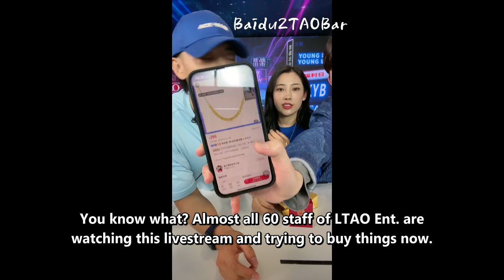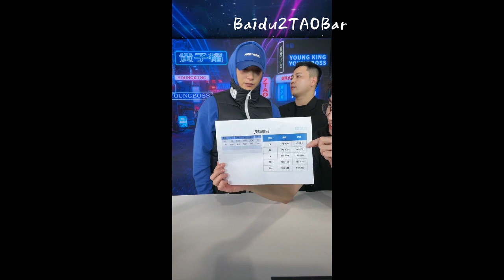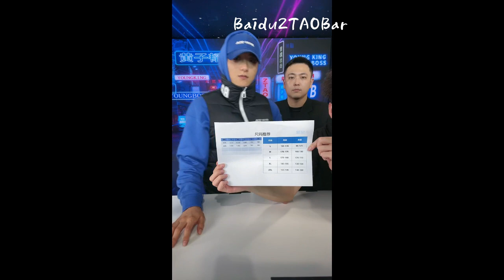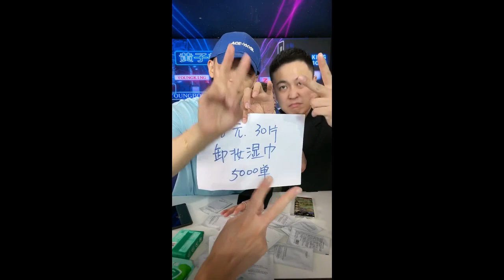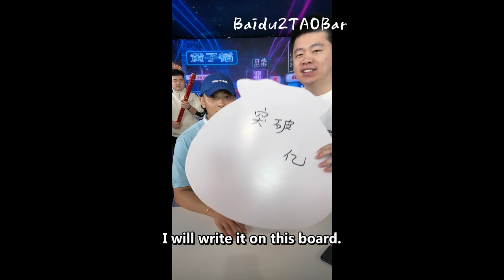[Eng Sub] 211016 ZTAO Doing E-Commerce Livestream Part 2 | 黄子韬 快手电商直播 下半场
We DON'T do full Engsub of this livestream